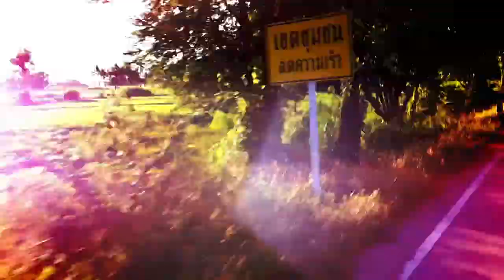อำเภอบ้านตาก จังหวัดตาก